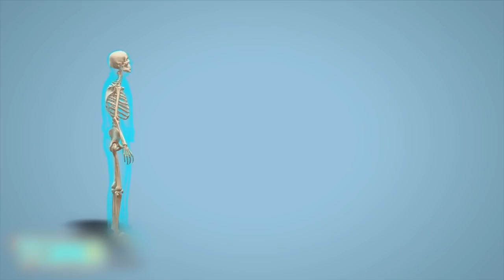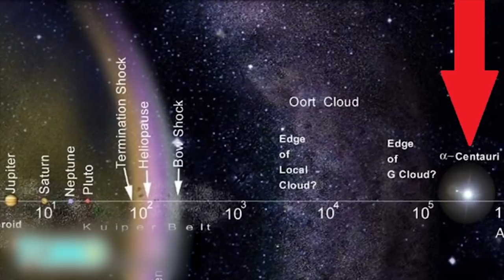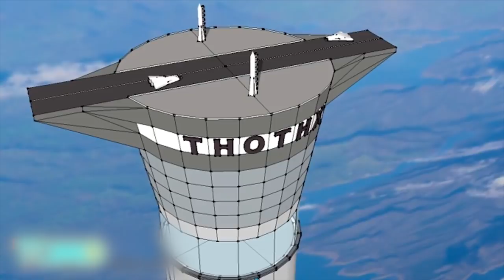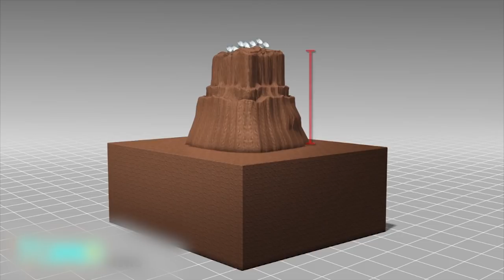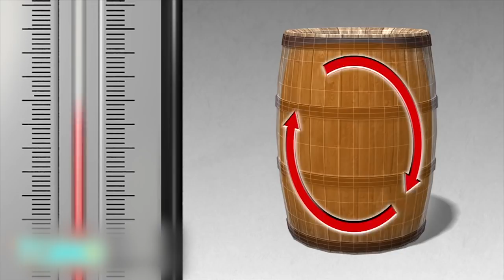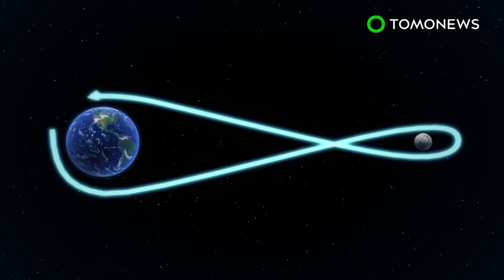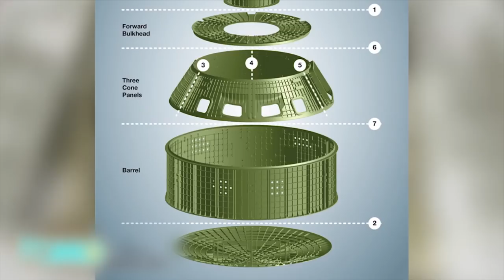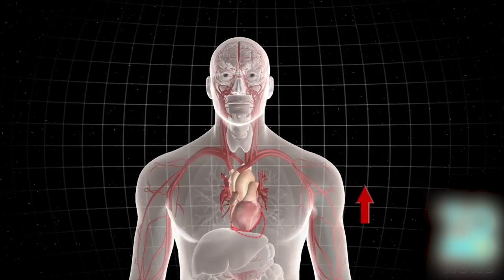Space travel possible? Space transport, space tourism and space exploration - Compilation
1. May 24, 2016 — Astronauts might one day sleep their way to Mars by spending much of the long, arduous journey in hypothermic hibernation chambers.

2. Oct 15, 2016 — In a recent opinion article on CNN.com, U.S. President Barack Obama stressed his goal of not only sending humans to Mars, but making it possible for extended stay by 2030.

3. Feb 25, 2016 — NASA scientist Philip Lubin is working on perfecting laser technology that could propel a light spacecraft to Mars in as little as three days.

4. Aug 20, 2015 — A new technology with the potential to change how spacecrafts enter orbit has recently been patented in both the UK and the US.

5. Aug 26, 2015 — A NASA-funded study written by aerospace engineering company SpaceWorks says that keeping astronauts unconscious during long flights in space cuts down on the equipment and resources needed on the shuttle, and also eliminates the negative psychological effects of long hauls in space.